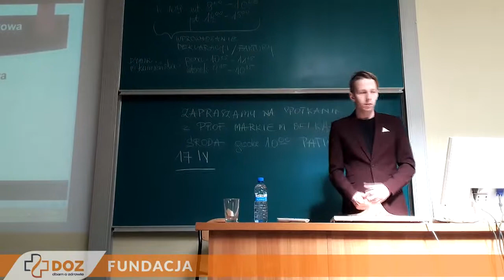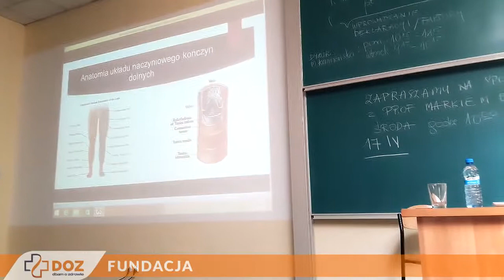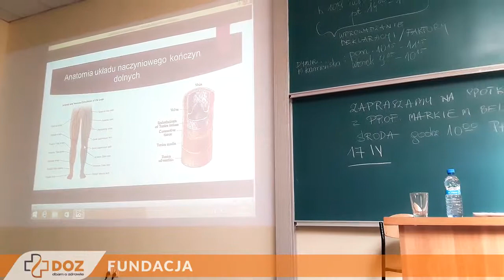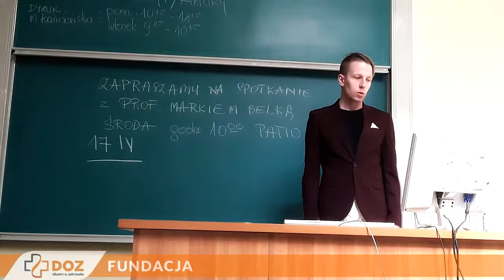"Zakrzepica żył" konferencja DOZ Fundacji dbam o zdrowie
Zakrzepica to bardzo podstępna i niebezpieczna choroba. Może spotkać każdego niezależnie od wieku. Dlatego tak ważna jak i przy innych chorobach jest profilaktyka. Zakrzepice można leczyć i wyleczyć. O zakrzepicy mówił lek.med Maciej Kloc z Wojewódzkiego Szpitala w Zgierzu. Dodatkowo poruszony był temat pierwszej pomocy. Jak udzielić pomocy, kogo wezwać jak się zachować.